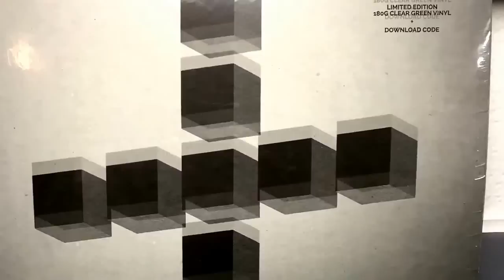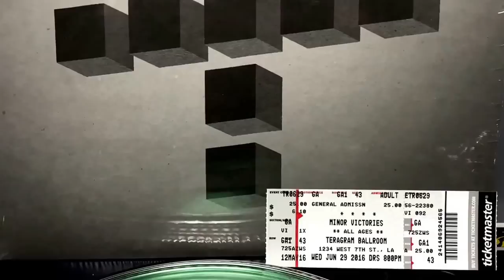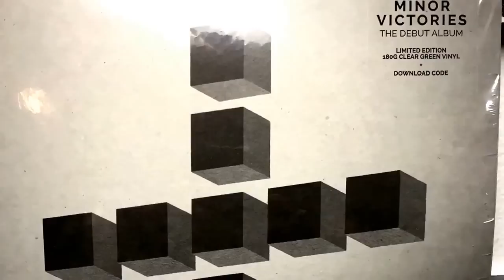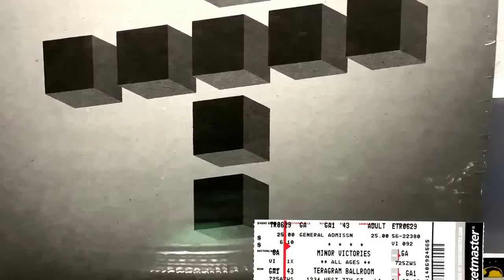Minor Victories - Scattered Ashes (2016)(Audio)